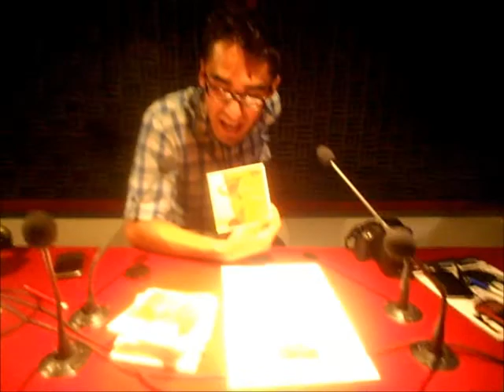Sesión Acústica con Gabriela Serralde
Código Diverso con Gabriel Gutiérrez (@Gabrielgtzg) tuvo de invitada a la cantautora e intérprete Gabriela Serralde (@gaboserralde),  para hacer una Sesión Acústica, además nos habla sobre su trayectoria y sexualidad.